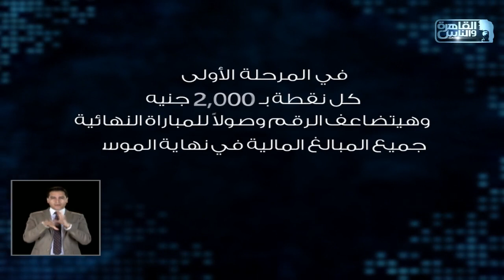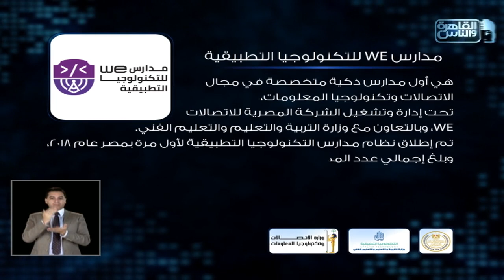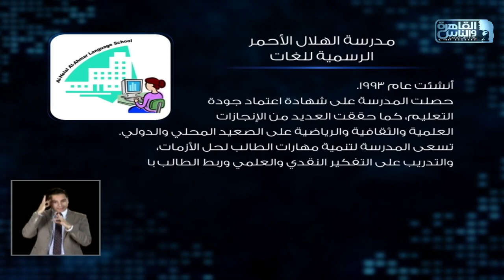العباقرة مدارس | الموسم 14 | مدرسة we للتكنولوجيا ومدرسة الهلال الاحمر | العلم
العباقرة مدارس | الموسم 14 | مدرسة we للتكنولوجيا التطبيقية ومدرسة الهلال الاحمر الرسمية للغات | الحلقة 11

العباقرة الموسم الرابع عشر - 14 .. اكتشف ما لا تعرفه..